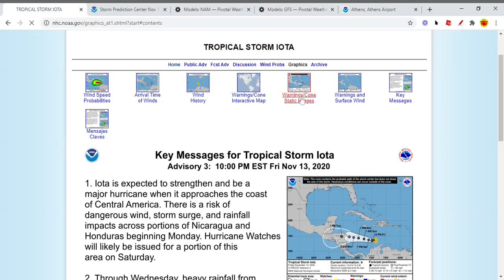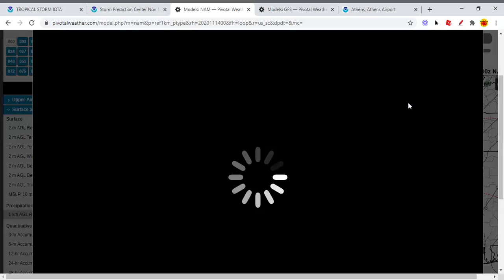Tropical Storm Iota forms and could become the next Major Hurricane